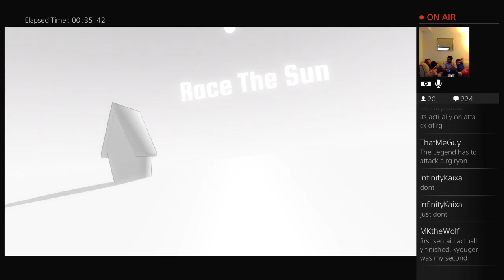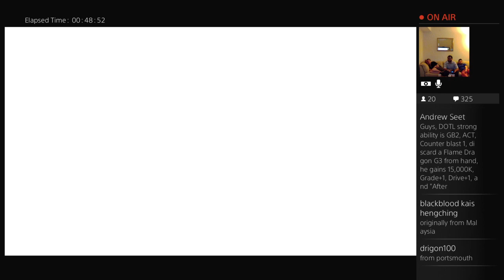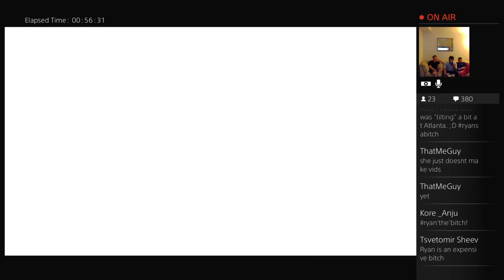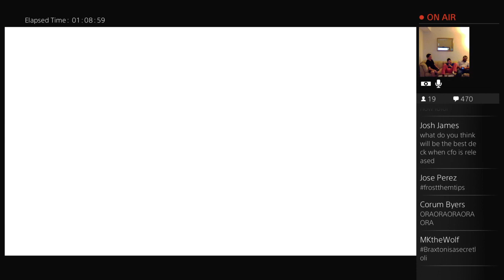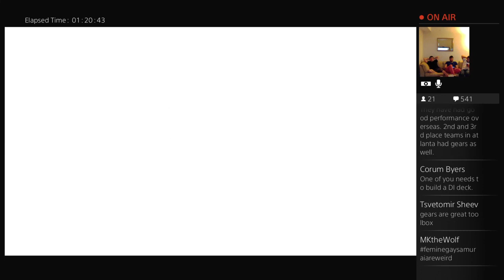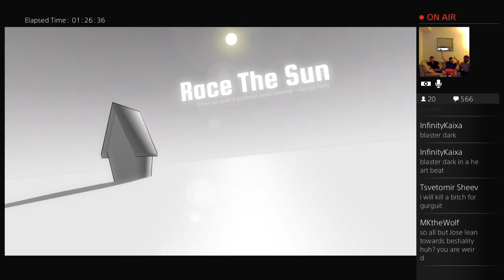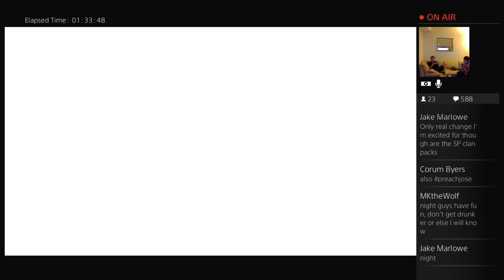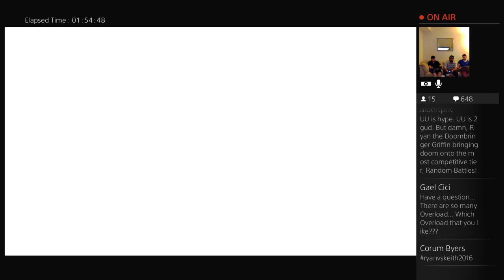Spring Break with Keith, Ryan, and Jose- adult stream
Welcome to Team Absolution Gaming!

Our channel focuses on Cardfight! Vanguard from Bushiroad.  Look forward to Box Openings, Deck Profiles, and Actual Vanguard Matches!
Team members: Jose, Braxton, WANT TO TAKE A BREAK FROM THE VANGUARD ACTION?!
READY TO HANG OUT AND PLAY SOME AWESOME VIDEO GAMES?!
JOIN TEAM ABSOLUTION GAMING TODAY!!!